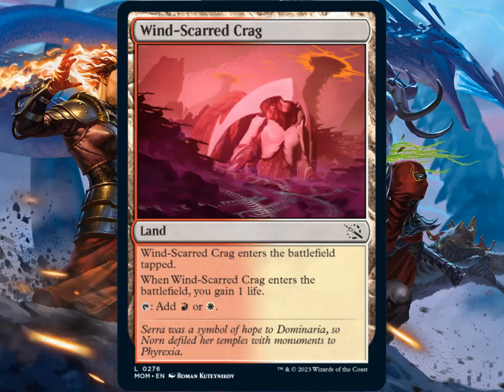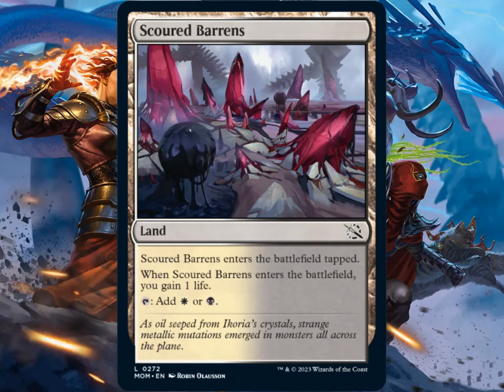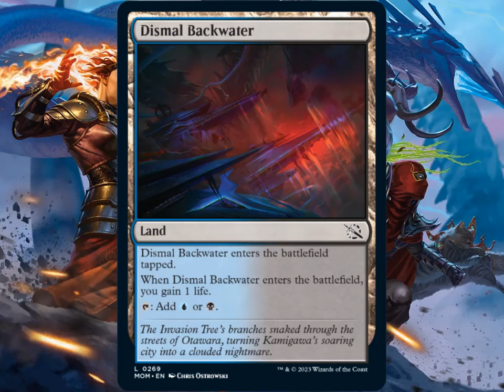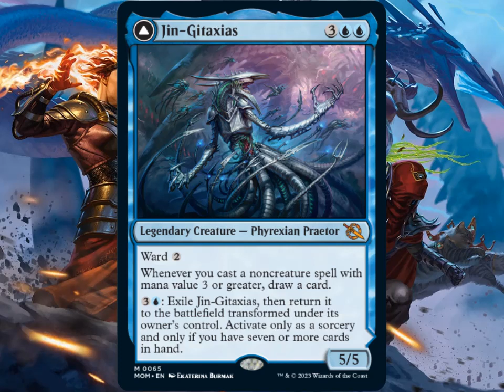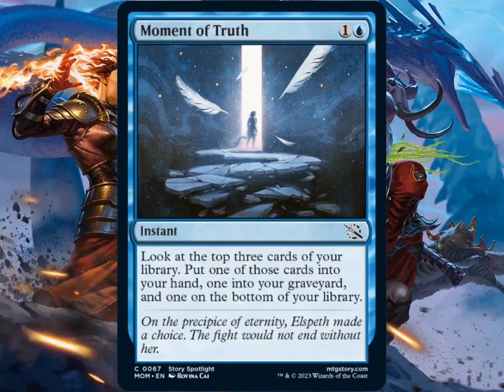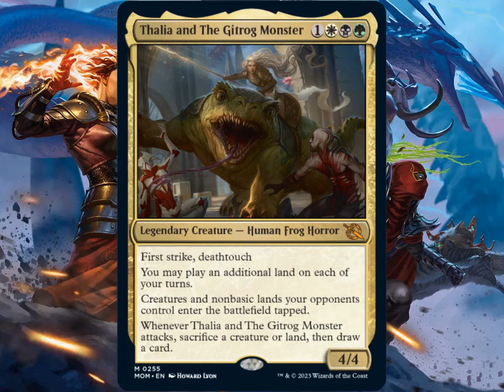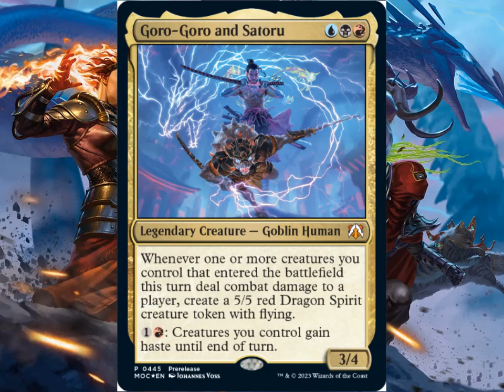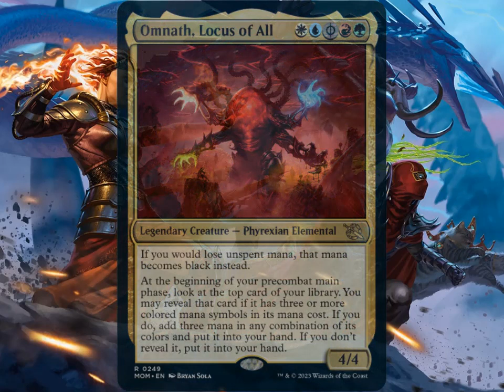SPOILERS March of the Machine (con Gio)